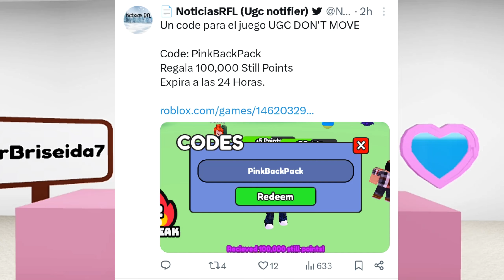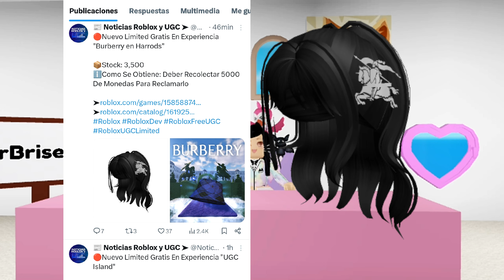NOTICIAS DE ROBLOX, NUEVOS ACCESORIOS GRATIS MAÑANA, NUEVO CÓDIGO, FILTRACIONES Y MÁS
✅DOMINUS MIL COPIAS

💙NUEVO CÓDIGO
PinkBackPack
EXPERIENCIA AFK

CÓDIGO
LemonCake
EXPERIENCIA DANCE

💙 GORRITO 26 DE FEBRERO 3PM EST MISIÓN PERMANECER EN EL JUEGO 2 y 30

🔷 ARTÍCULO DE ROBLOX TAMBOR VENTA HASTA EL 24 DE FEBRERO